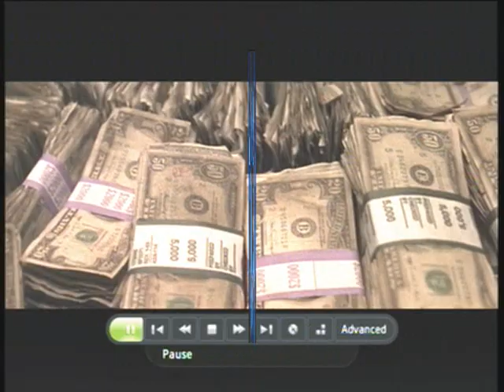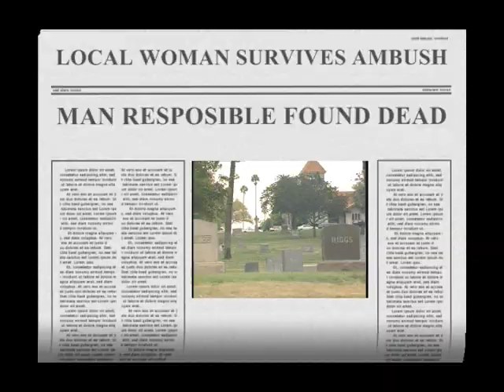PUG MARIA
THIS SONG WAS RECORDED IN 2009 IN A DESPERADO RECORDING LAB FOR THE MIXTAPE CALLED LIFE IS LIKE A MOVIE. THIS PARTICULAR SONG SHOW THE INNER WORKING OF A TRUE THUG MIND AND HEART AS IT REFLECTS ON RELATIONSHIPS PAST AND PRESENT. PUG APPEARS COURTESY OF PENATRATION RECORDS IN ASSOC. WITH DESPERADO INC.